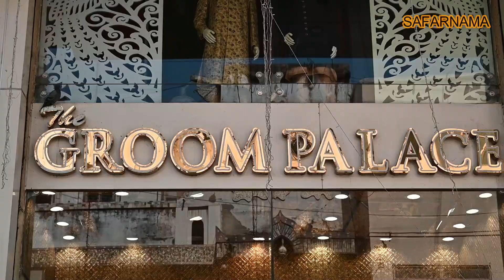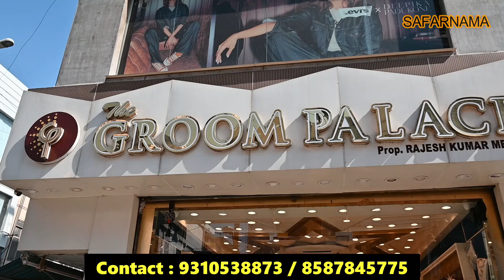हर दूल्हा सजेगा राजा की तरह || Best Wedding Sherwani Collection 2022 || Customized Suits & Jodhpuri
Namaskar dosto...!
I'm back again with another new interesting video about best groom collection in India.

The Groom Palace
17/64 , Ajmal Khan Road, Opp-Punjab Sweets

sherwani
sherwaniwholesale
sherwani manufacturers in india
wholesale mens clothing online india
india sherwani
best wedding collection
groom collection in india
indo western
suits manufacturer
jodhpuri manufacturer in delhi
best sherwani range in india
Coat Pant Wholesale Market in Delhi,
Designer Coat Pants Wholesale Trader from Delhi,
coat pant design,
best designer men's suits in delhi,
raymond coat pant price in delhi,
modern safari suit,
safari suit back side,
safari dress image,
mens suits manufacturers in delhi,
coat paint price,
coat pant 3 piece,
coat pant price in india,
sherwani market delhi,
karol bagh blazer market,
blazer shop in chandni chowk,
long coat market in delhi,
coat blazer manufacturers in delhi,
cheap suits in delhi,
sherwani in gandhi nagar delhi,
gandhi nagar market delhi sherwani,
gandhi nagar sherwani market,
sherwani gandhi nagar delhi
sherwani wholesale market in surat,
sherwani wholesale market in delhi,
sherwani wholesale market chandni chowk,
sherwani wholesale market delhi,
sherwani fabric wholesale market,
sherwani wholesale market in delhi chandni chowk,
sherwani wholesale,
mens sherwani wholesale market
sherwani wholesale market,
wedding sherwani in chandni chowk delhi
cheapest sherwani market in delhi
sherwani wholesale market in mumbai
sherwani shops in lajpat nagar
gandhi nagar market delhi for sherwani
sherwani manufacturer in delhi
best sherwani shop in gandhi nagar, delhi
sherwani for groom,
designer sherwani for groom,
sherwani price,
punjabi sherwani
dulha sherwani,
latest sherwani designs 2021 for groom
designer sherwani for groom 2021
wedding sherwani for groom
latest sherwani design marriage
top 10 sherwani designs
new style sherwani design for male
mens designer sherwani
indo western sherwani
coat pant design for wedding 2021
coat pant styles for marriage with price
latest coat pant design 2021 for wedding
coat pant styles for marriage 2021
coat pant colour for marriage 2021
new coat pant design 2021
sherwani wholesale delhi,
sherwani fabric wholesale,
sherwani wholesale in surat,
sherwani wholesale in delhi,
sherwani wholesale price,
sherwani wholesale rate,
surat sherwani wholesale market,